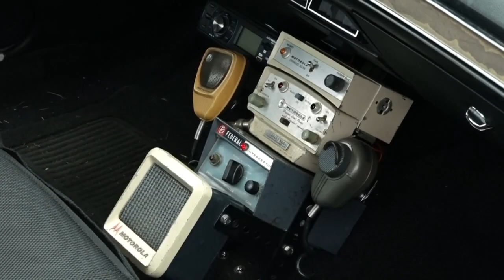II Zlot Pojazdów Zabytkowych w Jabłonowie